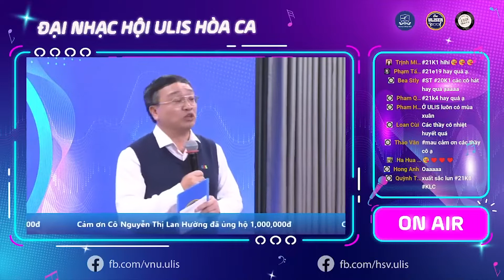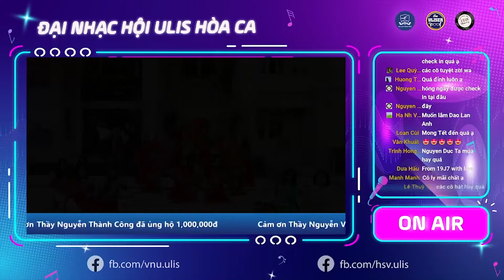(ULIS Hòa ca 2022) Tiết mục Ngày Tết quê em - Múa hát Như hoa mùa xuân